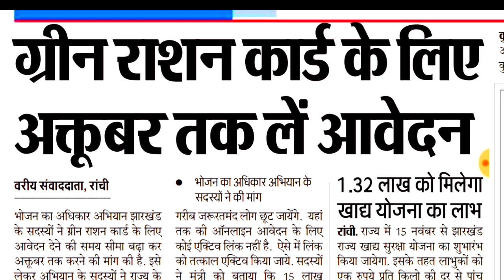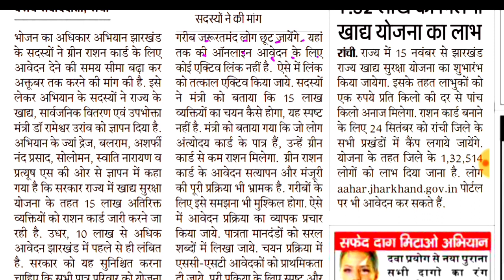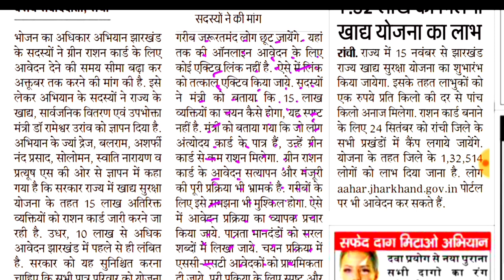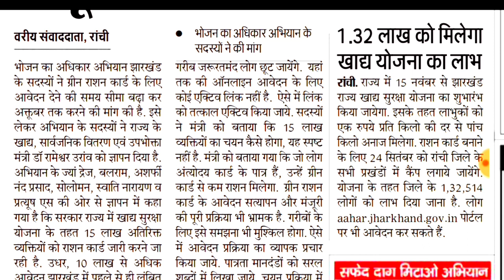झारखण्ड सरकार का बड़ा फैसला|Green New Ration Card Online Apply Kaise Kare 2020|डेट बढा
झारखण्ड सरकार का बड़ा फैसला|Green New Ration Card Online Apply Kaise Kare 2020|डेट बढा|Green Ration,झारखण्ड सरकार बड़ा फैसला|30 दिन मे ग्रीन राशनकार्ड बनेगा|Jharkhand Ration Card Onlne Apply Kaise Kare,jharkhand ration card,

.👇👇महत्वपूर्ण video लिंक👇👇.

नई लिस्ट मे नाम देखे ! राशन कार्ड Download करे ! नये राशन कार्डधारियो को इस दिन से अनाज मिलना शुरू👇👇

राशन आते ही मैसेज मिलेगा ! जल्दी मोबाइल नंबर रजिस्टर कर लो ! किसी का गैदारी👇अब नही चलेगा 2020 मे👇👇

RTPS सारा काम अब घर बैठे Online मोबाइल📲 से होगा ! राशन कार्ड जाती आय आवासीय प्रमाणपत्र घर बैठे बनाओ📲👇

आंगनवाड़ी कोरोना सहायता का पैसा मिलना शुरु!जल्दी Rejected लिस्ट में नाम देखे|कोई गलती है जल्दी सुधारो👇👇👇

PM Kisan Samman Nidhi Yojana 6 Kist kab Aayegi|इस दिन से आना शुरू!4था 5वा किस्त नही आया जल्दी ये करो👇👇

जनधन खाता धारकों के खाते मे चौथी क़िस्त भी आयेगा ! जून के बाद भी आयेगा ₹.500/Jandhan,Rs.500👇👇👇